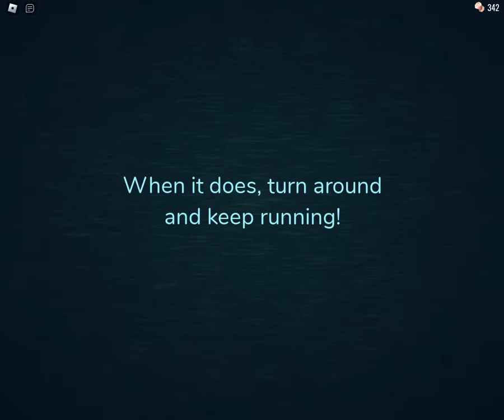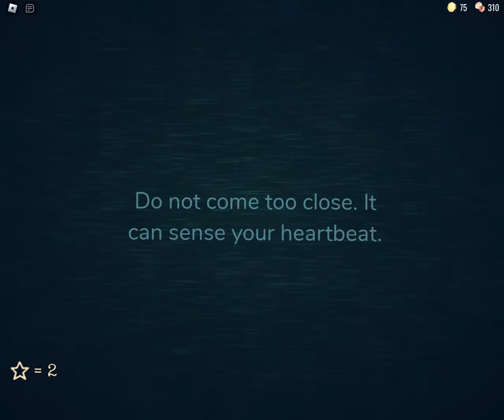Doors with Kevin and Bryan